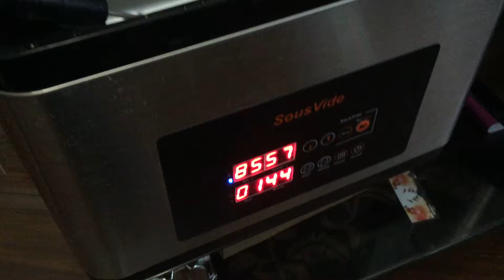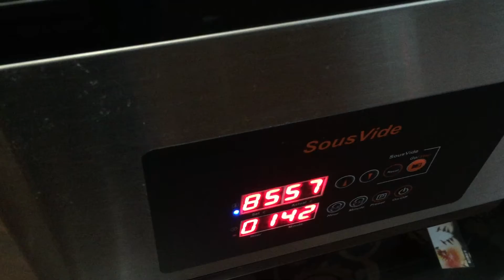Precise temperature in everywhere when set temp is reached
SVQ-6L with well positioned heating element and heat probe, in this 6L tank, when set temperature is reach, the temperature is even in everywhere